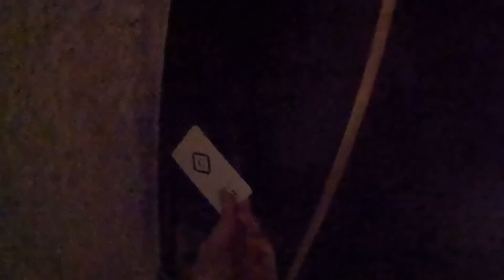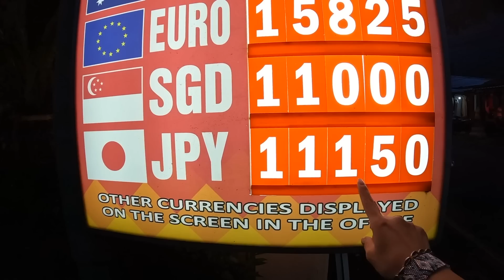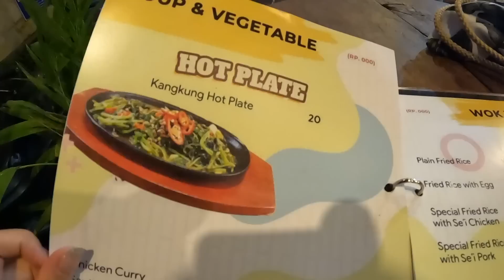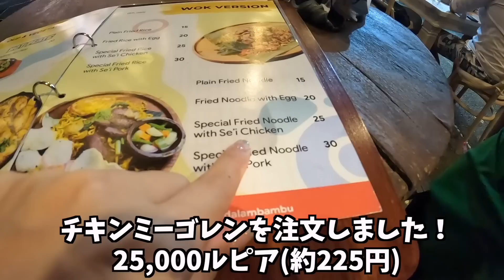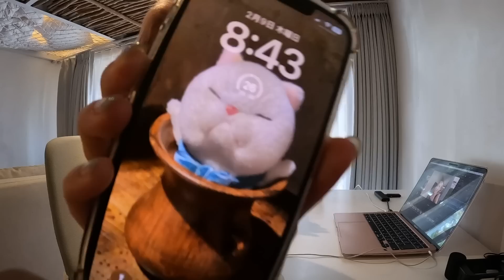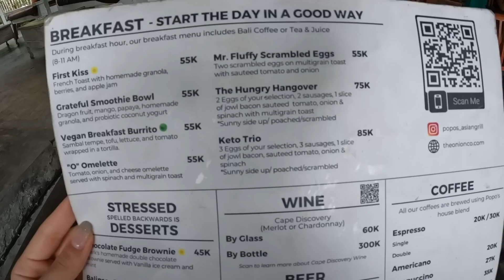【バリ島】いつもとは違う宿に泊まりたい方必見❗️Airbnbでウブドのバンブーハウスに泊まってみた🌿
【マリオットアメックス最大45,000ポイントボーナスキャンペーン】
とこてこブログからのお申し込みで最大45,000ポイントゲットできます！気になる人はぜひ見てみてね✨

数ある動画の中からHaru Dailyを選んでいただきありがとうございます❗️
✅皆さんと一緒に旅を楽しむため、週に３回ほどプレミア配信をしています。
チャンネル通知をオンにして、ぜひコメントで旅に参加してください♪

YouTubeで使用している曲はここからDLしています。

もし楽天でお買い物される方はぜひこちらから！
売り上げの１〜３％が収入になりますので、動画制作の費用にさせていただきます。
【使用機材】
レンズ：EF-M15-45mm F3.5-6.3 IS STM（シルバー）